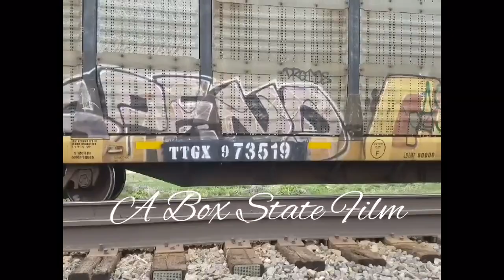Amerikan Graffiti Why I Bench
Tales of the Train Yard